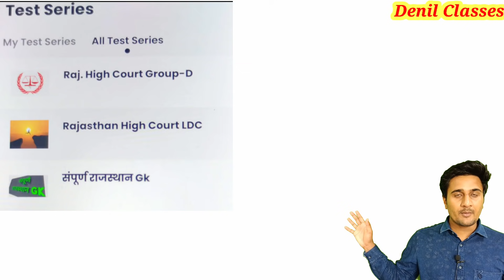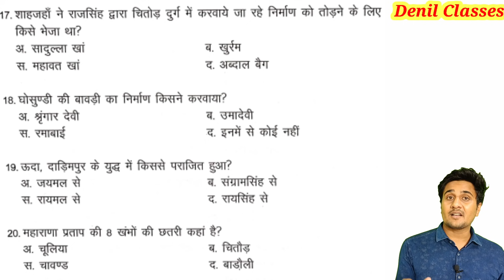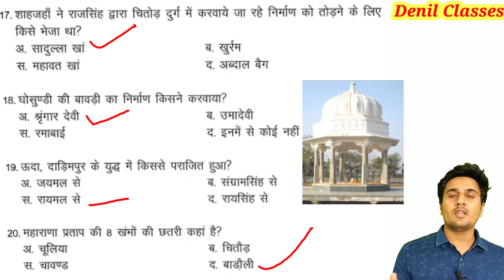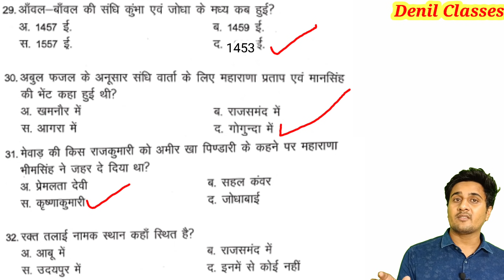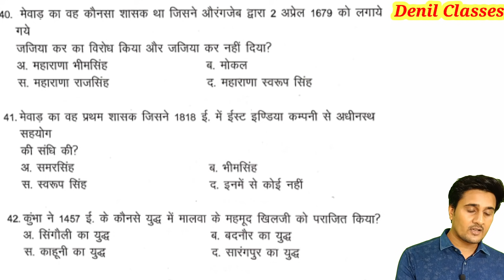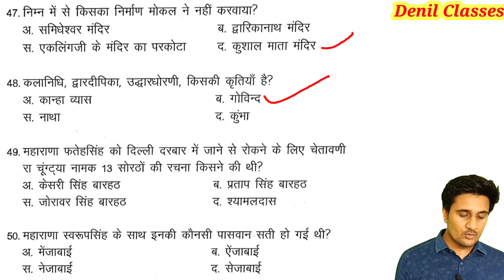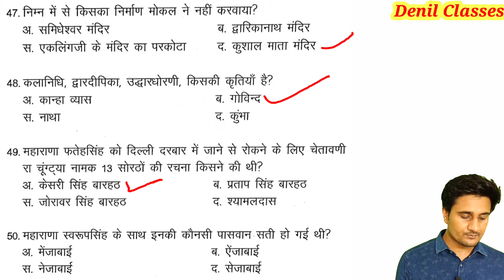मेवाड़ इतिहास Top 50 प्रश्न/Mewad History Top 50 Questions/Rajasthan History Most Important Question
राजस्थान जीके के पिछली परीक्षाओं में पूछे गए सभी

 करें।